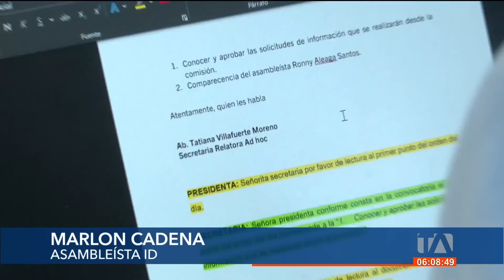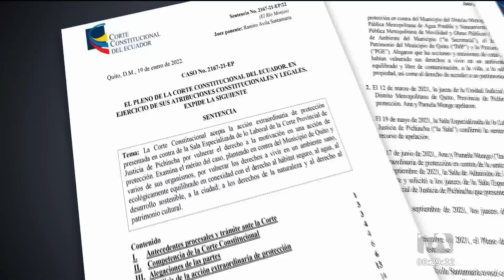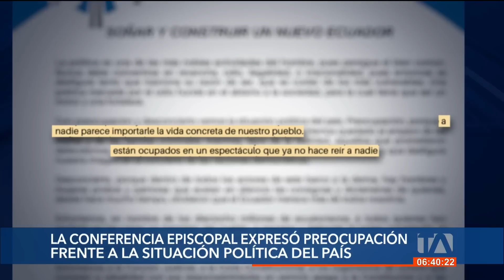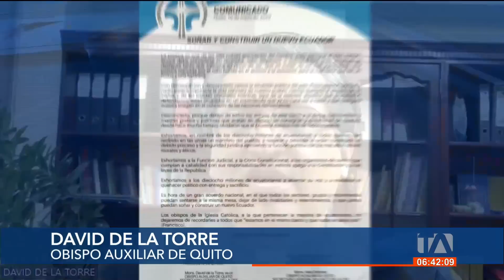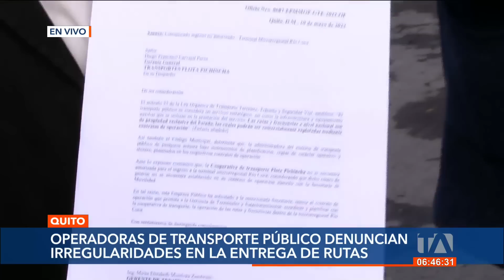Noticiero de Quito (Primera Emisión 11/05/23)